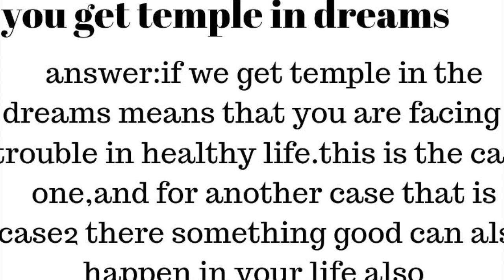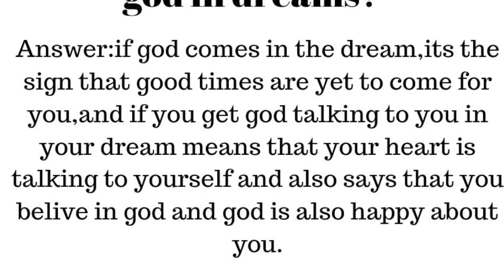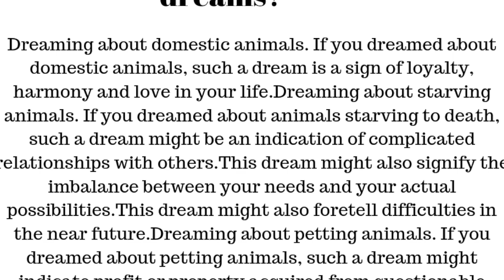dreams|| temple in dream|| god in dreams|| animals in dream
this about school for learning purely astrology subject where I will teach you how to predict using others birth charts and even palm reading please do contact me with this email id for more information